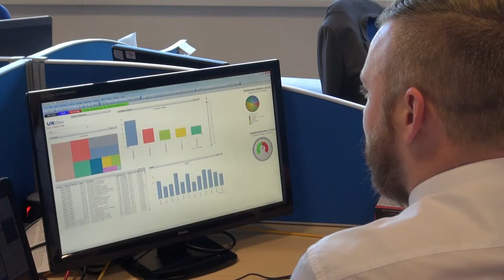Unipart Rail supports the bid for Doncaster's UTC to create pool of talent for rail industry.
:ucy Weaver, Head of HR for Unipart Rail Doncaster, discusses the need for a UTC to create a pool of talent to support business growth in the rail industry and other local businesses.